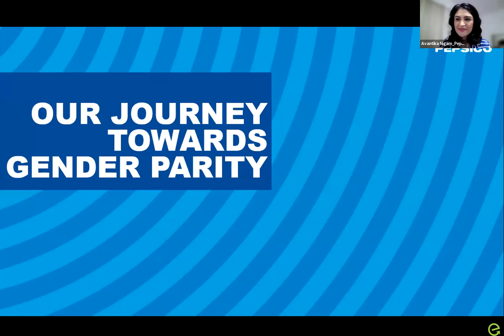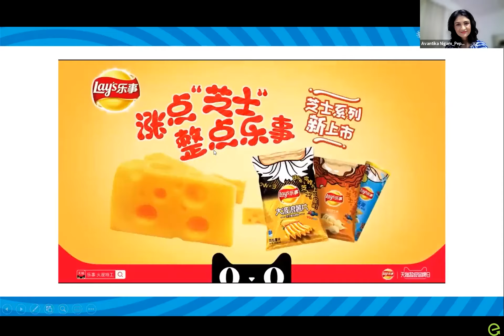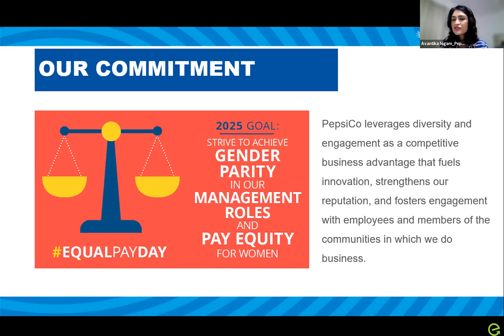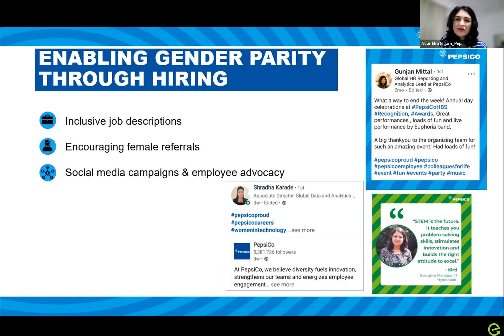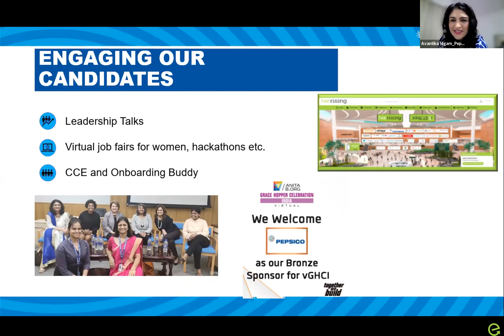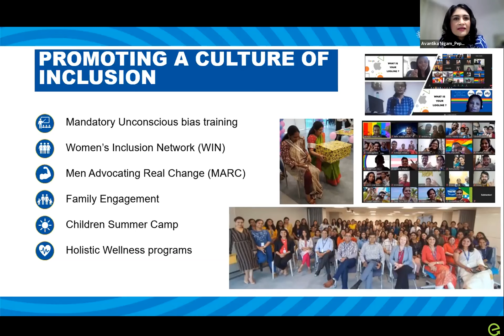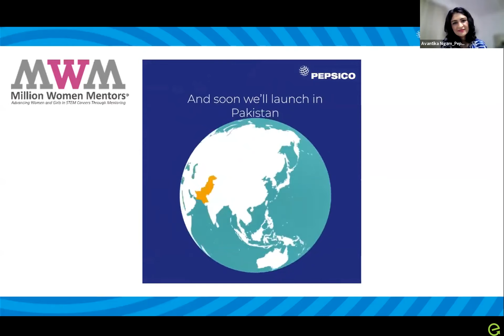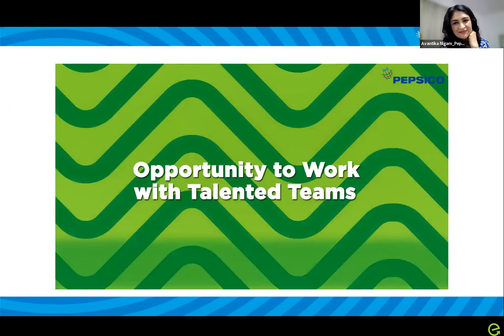AccelHERate 2021 | Workshop by PepsiCo - Most Innovative Practices 一 DivHERsity Hiring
Is your company committed to recruiting, retaining and promoting women in the workplace?

Do you want to know what's worked (and what hasn't) in big corporates’ efforts towards building a diverse and inclusive workplace?

Do you want to learn from PepsiCo’s experiences so that you can get sustainable and scalable results?

Watch Avantika Nigam, Director of HR, PepsiCo, as she shares insights on PepsiCo’s DivHERsity Hiring policies.